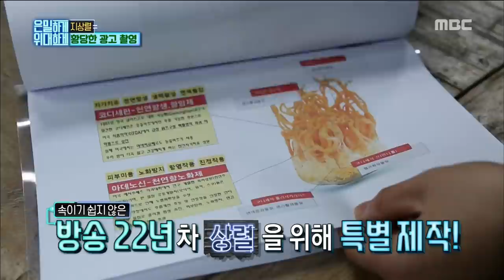[Secretly Greatly] 은밀하게 위대하게 - Lee Kye-in have the fidgets 20170205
▶ More "Secretly Greatly” clips are AVAILABLE↓↓↓↓↓↓↓↓↓↓↓↓

【Secretly Greatly】.

"Secretly Greatly”
Our program "Secretly Greatly" carry out an operation!
★Customized Target&Client NEW Hidden Camera Project!
Before you are aware, tremedous project is go on.
Every SUN 4:66PM, please follow us for the latest “Secretly Greatly” episodes!
Cast:Yoon Jong-shin,Lee Soo-geun,Kim Heechul,Lee Guk Joo,John Park